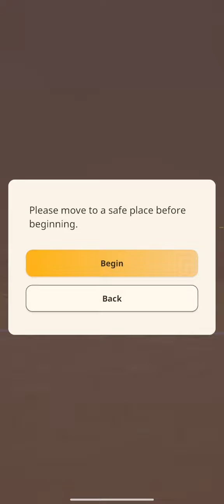Monster Hunter Now 2024, gameplay chapter 5 completed